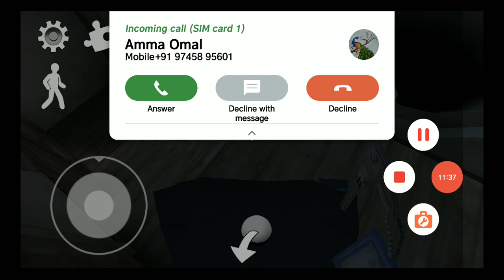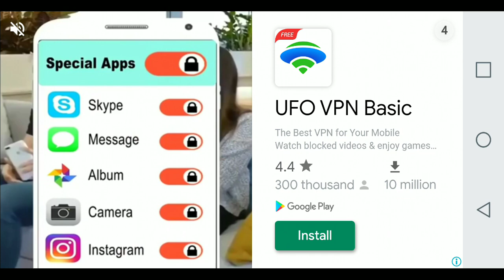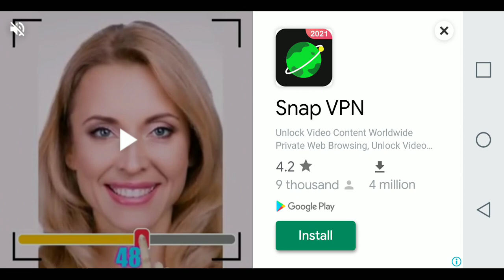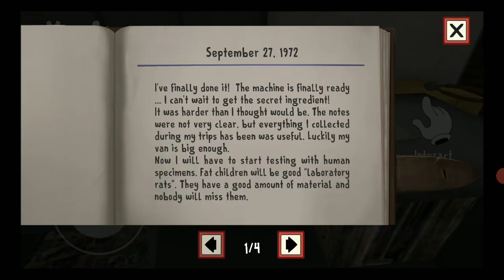horror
ice cream man horror game ghost mode